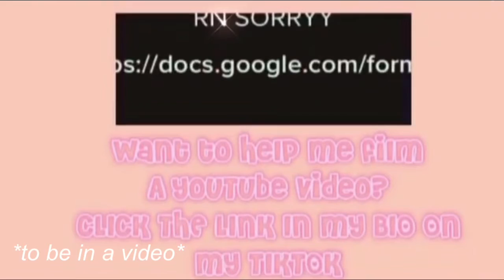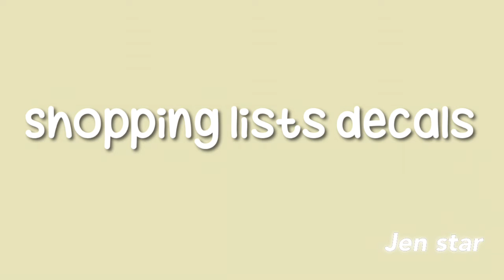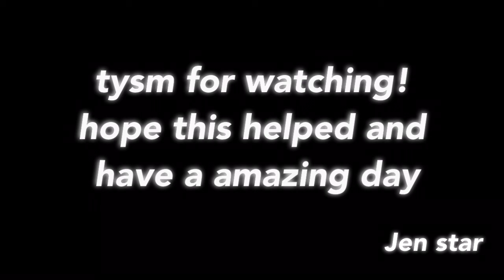100 bloxburg Decals!! 🖼 ✨ | Jen Star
⭐️ 𝚎𝚍𝚒𝚝𝚒𝚗𝚐 𝚊𝚙𝚙𝚜 𝚒 𝚞𝚜𝚎 𝚝𝚘 𝚎𝚍𝚒𝚝 𝚟𝚒𝚍𝚎𝚘𝚜 ⭐️

[⭐️] imovie
[⭐️] VLLO
[⭐️] videostar

⭐️ 𝙴𝚍𝚒𝚝𝚒𝚗𝚐 𝚊𝚙𝚙𝚜 𝚒 𝚞𝚜𝚎 𝚝𝚘 𝚎𝚍𝚒𝚝 𝚝𝚑𝚞𝚖𝚋𝚗𝚊𝚒𝚕𝚜 ⭐️

[⭐️] phonto
[⭐️] picsart
[⭐️] ibis paint
Roblox studio sometimes

Decal credits : why_s0_happy and cloudy_belle and bloxburgstuffs on Instagram!

My roblox group is on my roblox profile! I have a new collection coming out soon!

𝗶 𝗱𝗺 𝗯𝗮𝗰𝗸 𝗼𝗻 𝗶𝗻𝘀𝘁𝗮!!

𝗫𝗼𝘅𝗼 - 𝗷𝗲𝗻 𝘀𝘁𝗮𝗿